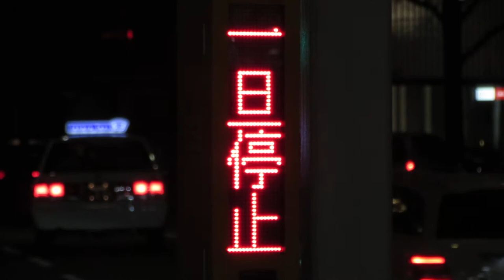名古屋駅桜通口 タクシーのりば出口のLED表示板 その2